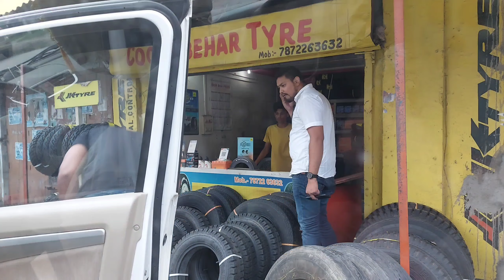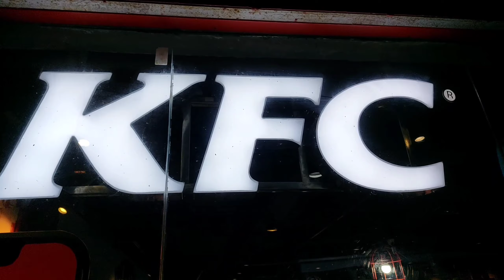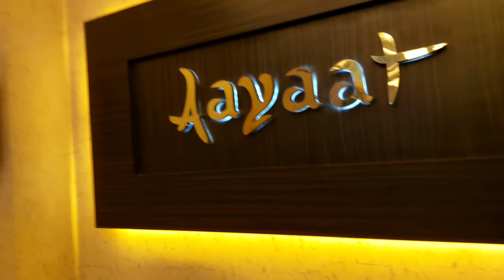K.F. C Vlog // রাতের রাজবাড়ী //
Ertiga Tyre change. Maharani Palace.Coochbehar Palace.Photo shoot.Fuchka Eating.Bamboo Fan.basher pakha.Kfc.K.F.C. coochbehar k.f.c.kfc chicken wings.ksf classic ginger box.kfc burger.kfc french fries.ksf pepsi.pepsi. Ayaat Biriyani.chicken biriyani.biriyani parcel.sprite.Tour.coochbehar tour.tyre bying for ertiga.

Ye Sab Equipments Use Karte Hain Video Banane Ke Liye :-

Jesmin Tabachchhum
Asmana begum

From - Coochbehar,WestBengal ( India )